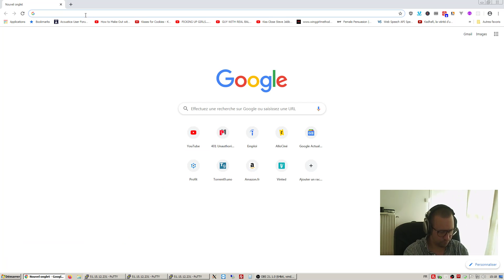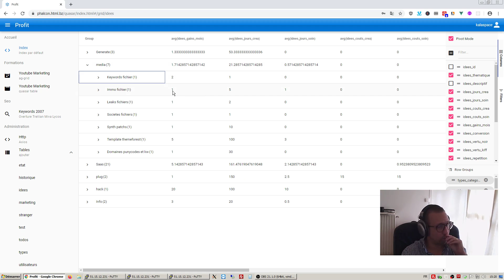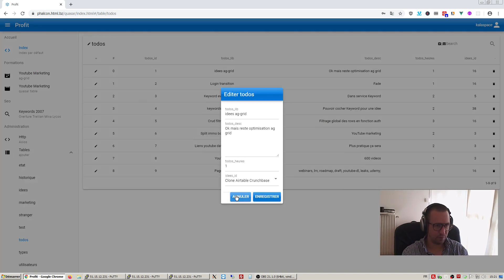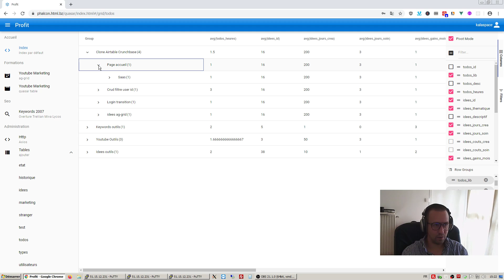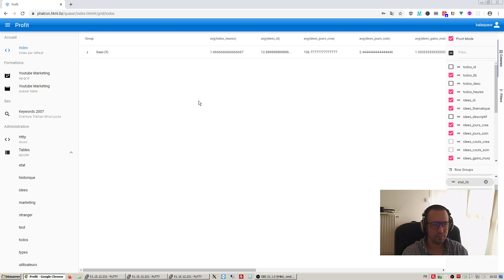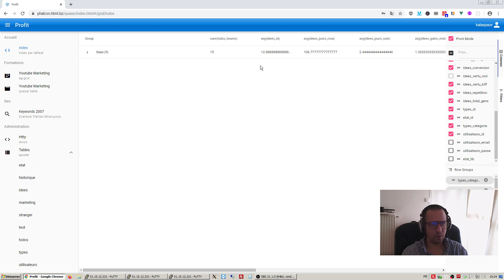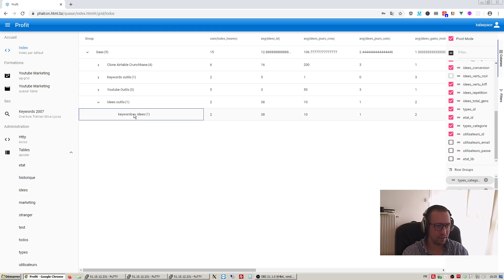Quasar Framework démonstration todos